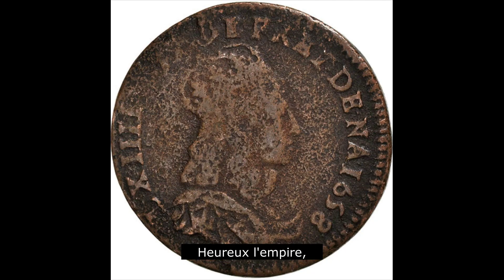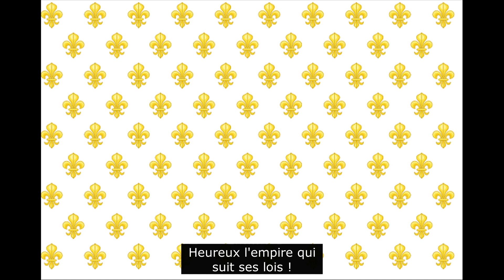Publions en tous lieux (1677) - Chants et musiques royalistes français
Comment faire des vidéos sur des musiques liées à la monarchie française sans parler du compositeur de Louis XIV, Jean-Baptiste Lully ? Impossible ! Lully est très lié à la cour mais aussi à la personne du Roi. Rien d'étonnant qu'il lui dédie certaines œuvres.
 Cette musique vient de l'opéra Isis de Philippe Quinault écrit en 1677.

Paroles :

Publions en tous lieux,
Du plus grand des héros, la valeur triomphante.
La valeur triomphante.

Que la terre et les cieux
Retentissent du bruit de sa gloire éclatante,
De sa gloire éclatante.

C'est lui dont les dieux ont fait choix
Pour combler le bonheur de l'empire français.
En vain, pour le troubler, tout s'unit, tout conspire.
C'est en vain que l'envie a ligué tant de rois.

Heureux l'empire,
Heureux l'empire qui suit ses lois !

Il faut que partout on l'admire.
Parlons de ses vertus, racontons ses exploits.
À peine y pourrons nous suffire
Avec toutes nos voix.

Il faut le dire cent et cent fois,

Illustrations :

- Miniature : Portrait équestre de Louis XIV - Pierre Mignard - XVIIe siècle.
- Pavillon de Louis XIV.
- Le Vœu de Louis XIII - Philippe de Champaigne - 1638.
- Anne d'Autriche - Pierre Paul Rubens - 1622.
- Louis XIV et son frère cadet Philippe - Henri et Charles Beaubrun - 1645.
- Louis XIV enfant en costume de sacre - Henri Testelin - 1648.
- Louis XIV - Juste d'Egmont - 1654.
- Louis XIV - Charles Le Brun - 1661.
- Cardinal Mazarin - Pierre Mignard - Vers 1658.
- Le Roi et Colbert - Charles Le Brun - 1667.
- Château de Versailles - 2013.
- Louis XIV - Claude Lefèbvre - 1670.
- Jean-Baptiste Lully - Paul Mignard - Vers 1675.
- Marc-Antoine Charpentier - 1700.
- Conquêtes de Louis XIV.
- Entrevue de Louis XIV et de Philippe IV dans l'île des Faisans en 1659 - Jacques Laumosnier - XVIIe siècle.
- Croix de Saint Michel.
- 1658 - Louis XIV - Liard - Poitiers - Cuivre.
- Portrait de Racine - Jean-Baptiste Santerre - XVIIe siècle.
- Molière - Pierre Mignard - 1658.
- Louis XIV avec instruments de musique, fleurs et fruits - Jean Garnier - Vers 1670.
- Jean-Baptiste Colbert -Philippe de Champaigne - 1655.
- Marie-Thérèse d'Autriche - Henri et Charles Beaubrun - 1665.
- Buste de Louis XIV - Le Bernin - 1665.
- Louis XIV représenté en Alexandre le Grand - Charles le Brun - XVIIe siècle.
- Villars à la bataille de Denain - Jean Alaux - 1839.
- Portrait équestre de Louis XIV - Pierre Mignard - XVIIe siècle.
- La Grand-Place de Bruxelles en feu pendant la nuit du 13 au 14 août 1695.
- Drapeau blanc.
- Le 15 mai 1685 le doge de Gênes est contraint de venir s'excuser dans la galerie des Glaces de Versailles - Claude Guy Hallé - 1715.
- Louis XIV et sa famille - Nicolas de Largillierre - Vers 1715.
- Louis XIV - Hyacinthe Rigaud - 1701.
- Portrait de Louis XIV en costume de sacre - Hyacinthe Rigaud - 1701.
- Armes royales.
- Logo du CAL.
- Le Roi Louis XX le 22 janvier 2023 à la marche pour la vie.

Montage effectué par la section de Lille.